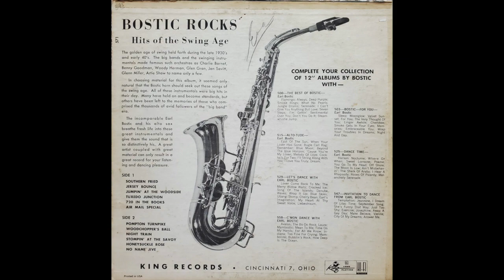Earl Bostic - Jumpin' At The Woodside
From the 1958 LP "Bostic Rocks: Hits of the Swing Age"